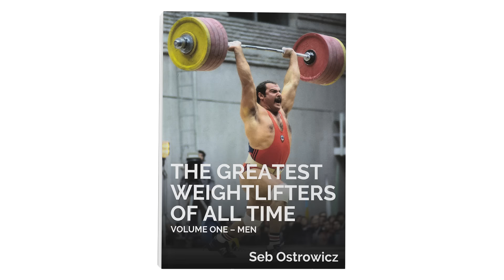TIAN TAO | The Most Exciting Weightlifter Ever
This is the story of Tian Tao, from his record-setting early beginning to his disappointing 'end'. Through his ups and downs, hit makes and his misses. This is Tian's story.

00:00 - Tian Tao
00:53 - Young Tian Tao
06:48 - New Weight Class
10:07 - The Champion
12:00 - Injury and Retirement